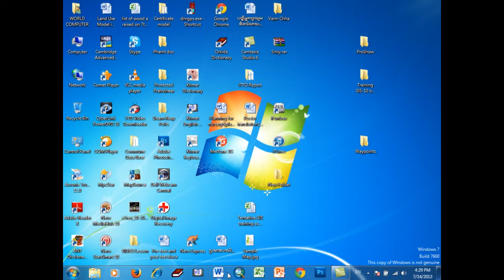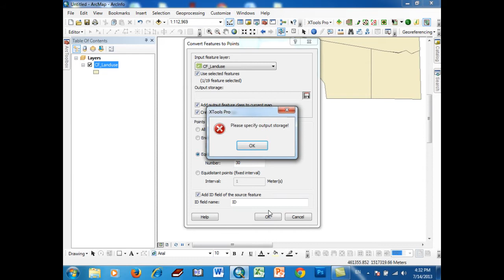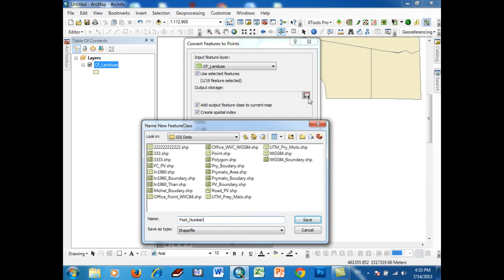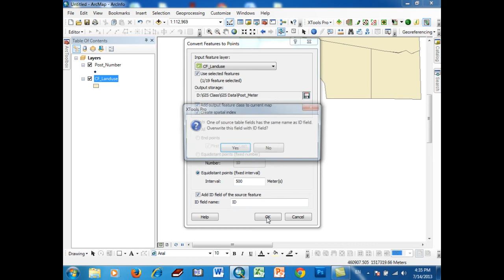Learn GIS Khmer Video tutorial Part 02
Learn GIS Khmer Video tutorial Part 04
Learn GIS Khmer Video tutorial description lesson spoken khmer